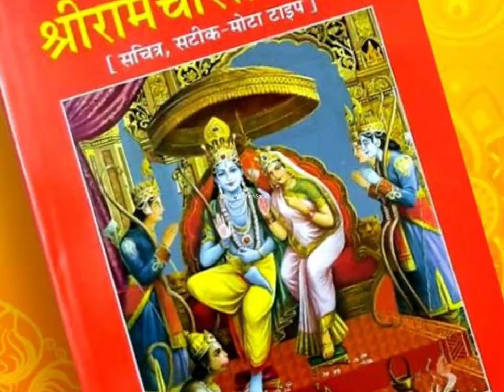श्रीराम कैसे दिखते थे,ShriRam Ki AI Photo Viral,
Shri Ram Ki AI Photo 21Years Old? राम की AI Image और हिंदू लोकमानस

श्रीराम का AI photo 21 year old बनाया एक काल्पनिक चित्र इन दिनों सोशल मीडिया पर VIRAL है।राम की AI Image, और हिंदू लोकमानस में संशय है कहा जा रहा है कि इसे राम चरित मानस ,प्राचीन ग्रंथों में श्रीराम के विवरणों के आधार पर आर्टिफिशियल इंटेलिजेंस (Artificial Intelligence) से तैयार किया गया है। कुछ लोगों ने इसे पसंद कर रहे है और कुछ लोगों ने कहा कि ये इमेज शास्त्रों में वर्णित राम के रूप से बिल्कुल भी मेल नहीं खाता। सबने अपने-अपने ढंग से राम को देखा। वाल्मीकि तो उनके समकालीन थे, लेकिन बाद के सभी कवियों, ऋषियों और चित्रकारों ने राम को अपनी दृष्टि से देखा।राम हर युग में हिंदू लोकमानस की कल्पनाओं का विषय रहे हैं। भारत के करोड़ों हिंदू उन्हें अपनी कल्पना के अनुसार देखते और समझते हैं। फिर किसी टेक्निक आधुनिकता के आधार पर किया जा रहा ये दावा विचित्र है।

ShriRam Ki AI Photo 21Years Old? राम की AI Image और हिंदू लोकमानस
real picture of Shriram
ram lalla
surya tilak

aigeneratedimage
ShreeRam kiAIViralPhotokasach
socialmedia
hindutva
hindusium
ramanandsagarramayana
yoga of love
dharm
shivamalik
hindugod

Madhur saras channel ka uddeshy
 aadhyatmik,dharmik bhavnao ko badhana hai। hindu sanatan dharm ki mahtav purn shiksha,naitik kahaniya or drushant se aapke Gyan or jigyasa me vriddhi karna hai